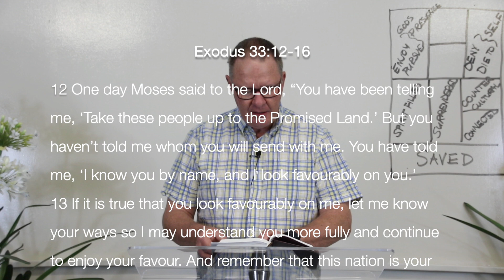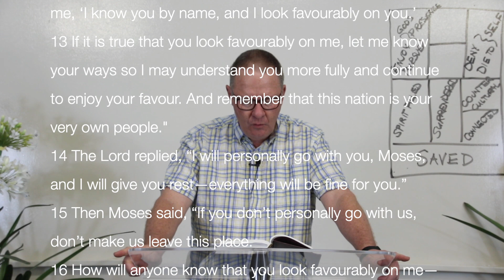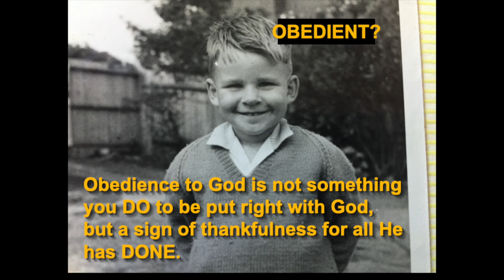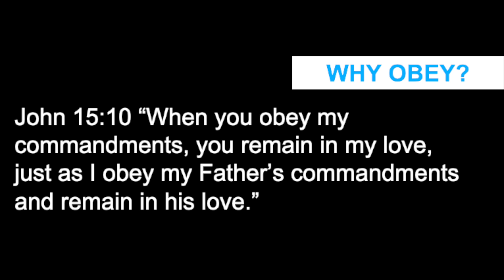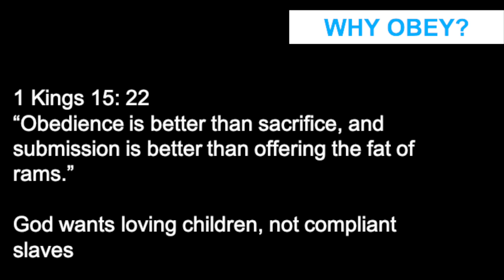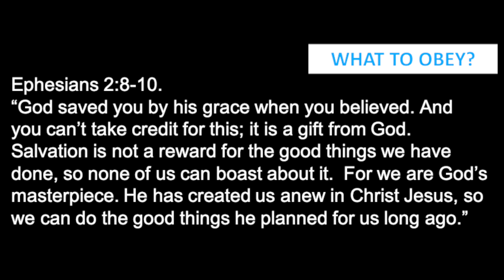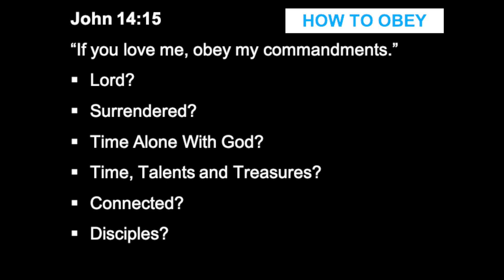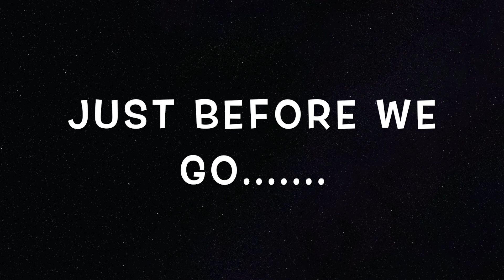Building Blocks - Obedience | Sunday June 21 2020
Building Blocks – Obedience

Thanks for joining us today. If you have questions or would like to talk after watching this message ..
1. Join us at 10:15am AEST for a Zoom chat by clicking on this
2. Facebook: MUBChurch

  Integrity's Alleluia! Music (Admin. by SHOUT! Music Publishing Australia)
  Integrity's Praise! Music (Admin. by SHOUT! Music Publishing Australia)

  sixsteps Music (Admin. by SHOUT! Music Publishing Australia)
  worshiptogether.com songs (Admin. by SHOUT! Music Publishing Australia)

Helen H. Lemmel | Tim Timmons | Tony Guerrero
  © Words: 1922. Renewed 1950 New Spring (Admin. by SHOUT! Music Publishing Australia)
  Nickeldimeus Music (Admin. by SHOUT! Music Publishing Australia)
  Universal Music - Brentwood Benson Publishing (Admin. by SHOUT! Music Publishing Australia)